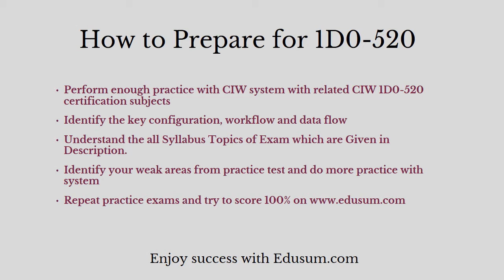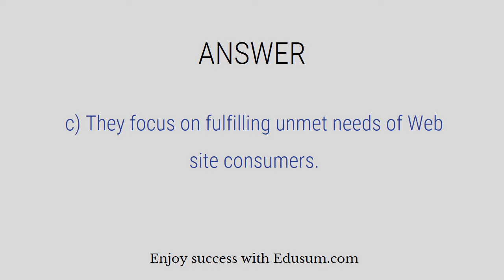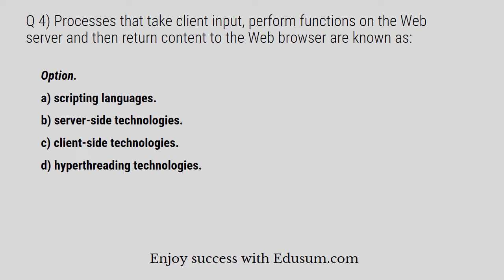1D0-520 Study Tips to Pass CIW Web Design Specialist 1D0-520 Exam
Make Your 1D0-520 certification journey easy. Discover the reliable 1D0-520 sample questions and additional resources through this video.
Want to Crack CIW Web Design Specialist certification exam?
➤ Take the practice exams provided on this link. This will help you to crack CIW Web Design Specialist certification exam.
➤ Are you worried about clearing CIW 1D0-520 certification exam?
➤ Is it hard to get a job without CIW Web Design Specialist certification?
➤ Do you need a salary hike with CIW 1D0-520 certification?

Here at EDUsum.com, we provide you exclusive practice questions. Our team of experts have designed this CIW Web Design Specialist practice questions. The questions are well selected so it leads you towards success. Our unique CIW 1D0-520 practice test offers some great features. These are listed below:

➤ It gives you a chance to solve real time scenario based questions for CIW 1D0-520 certification.
➤ You get unlimited attempts for two months to solve CIW Web Design Specialist sample questions.

➤ You become updated about the detailed syllabus.
➤ Before taking the practice test, glimpse of sample question is offered.
➤ For more information on CIW practice tests please refer to FAQs.
➤ Visit this link to know more about CIW Web Design Specialist.